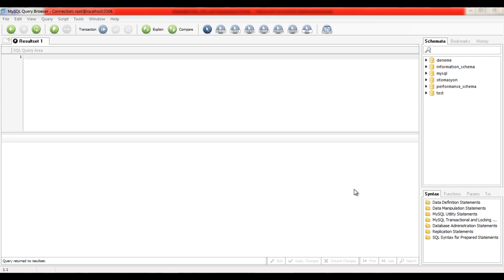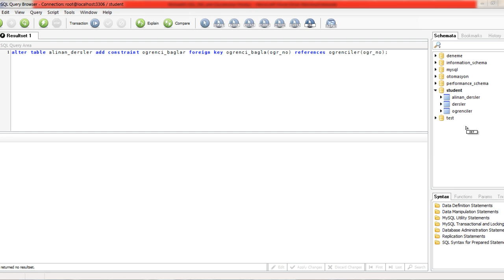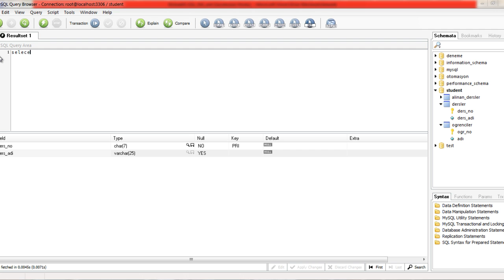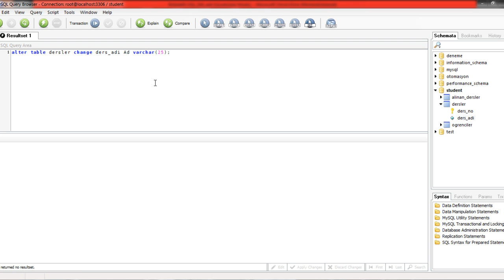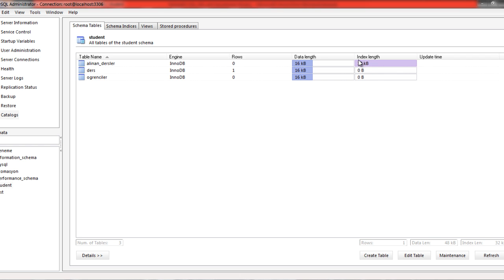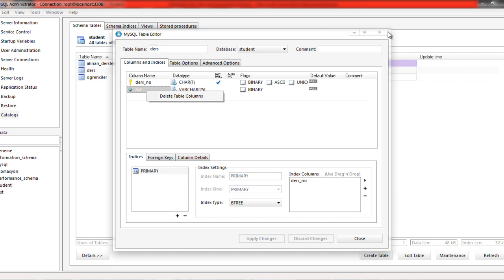MySql veritanbanı tablo işlemleri.mp4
MySql veritanbanı tablo işlemleri,Alter table komutları